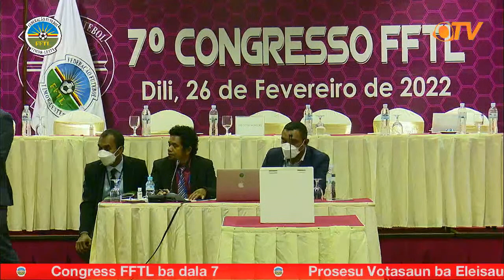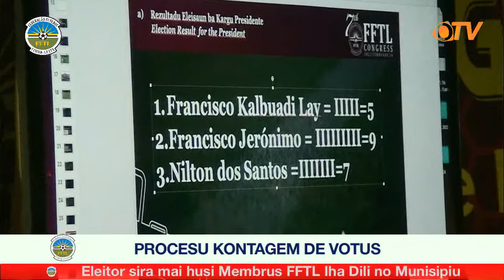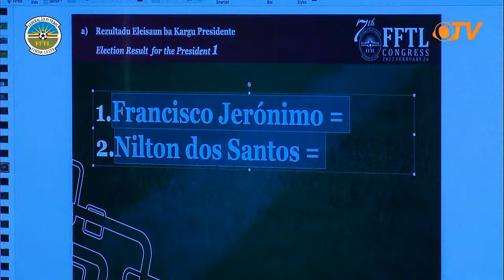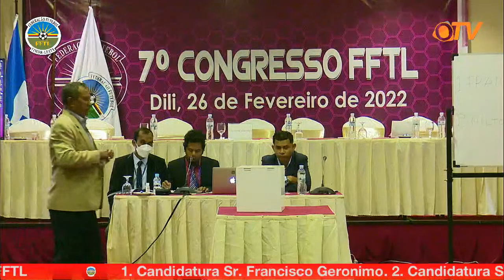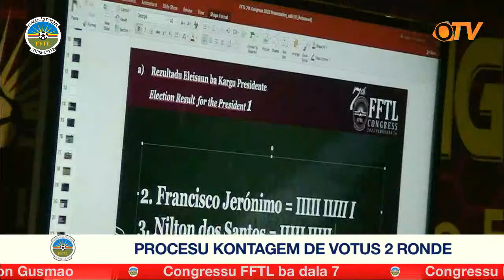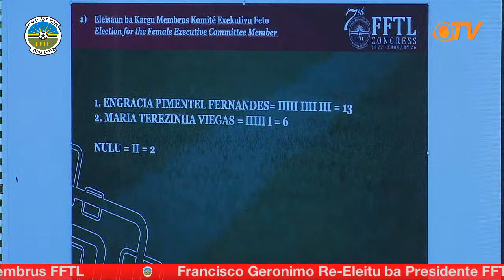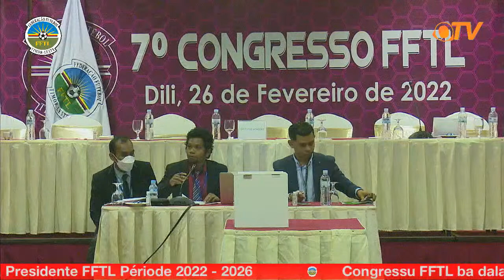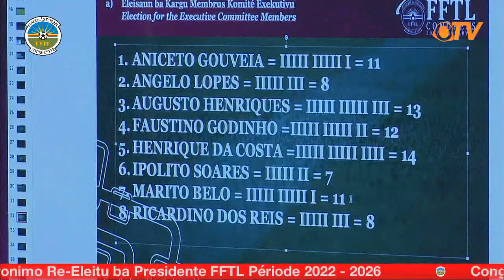Congresu FFTL ba VII - Part 4